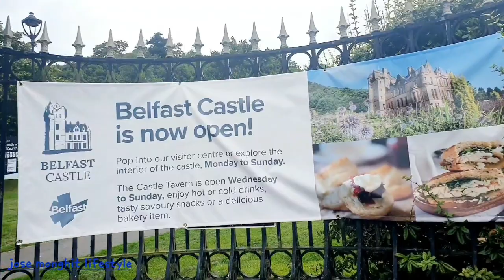Belfast Castle Northern Ireland walking.